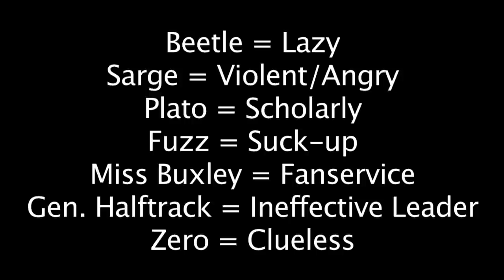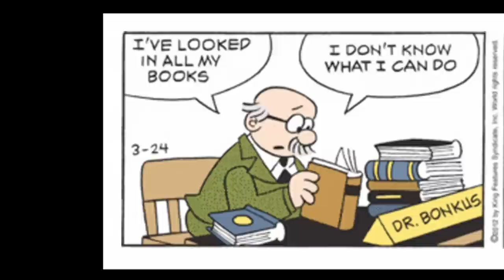Beetle Bailey: January to March 2012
Beetle Bailey in 2012 has some...very strange things happen.